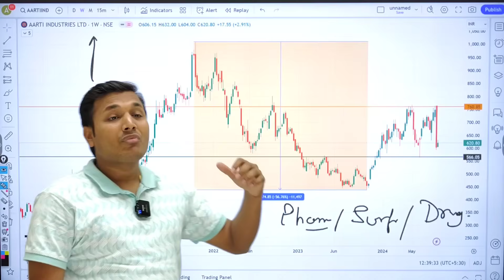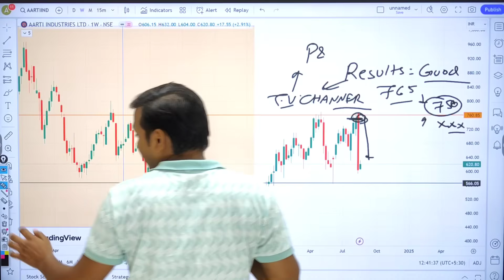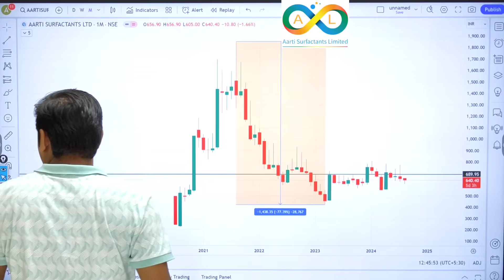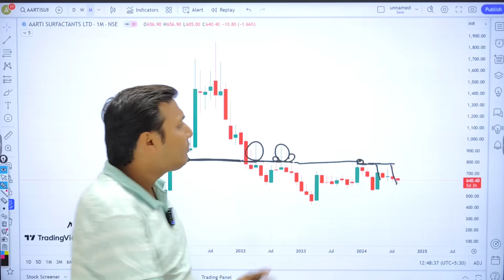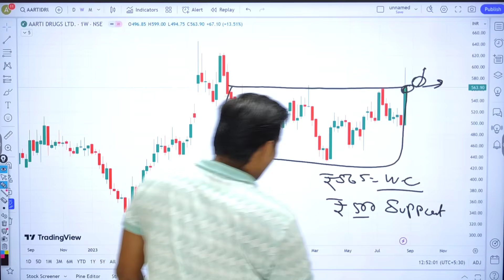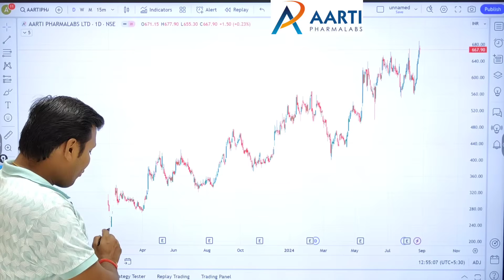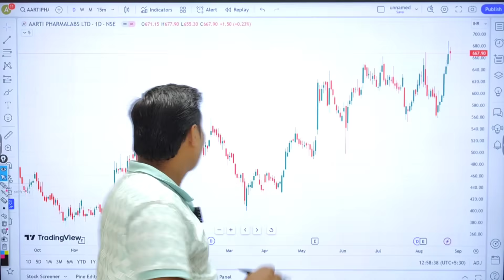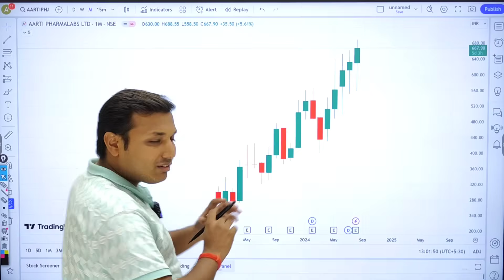AARTI GROUP - कब चलेंगे शेयर | Aarti Industries Share Latest News | Aarti Surfactants, Pharma, Drugs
This Educational Video is About Aarti Group Stock Analysis, Watch Complete Video For Better Understanding And Consult Your Financial Advisor Before Taking Any Decision.

Open An Account With Our Link Given Below And Be Part of Stock Market Community :-

►Join Dimond Membership To Ask For Support Resistance Like A Live Stream

Channel Name :- Money Matter X The BullRun Stocks 🔰

Download "My Institute" App and enter org code:flpbj
(FLPBJ)

aarti industries
aarti industries stock analysis
aarti industries demerger